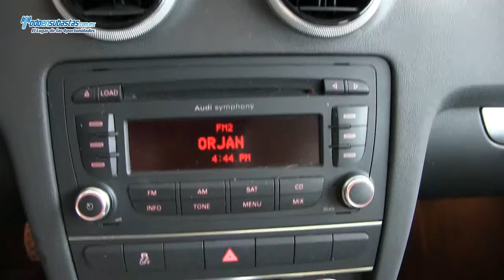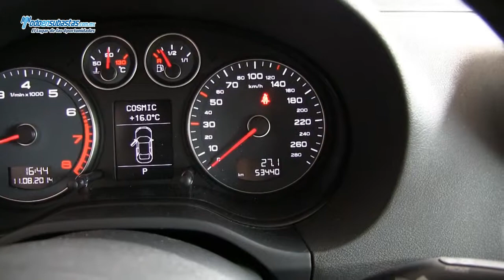AUDI A3 3 Pts. Attraction Plus 1.8 Lts.T S Tronic / 2011